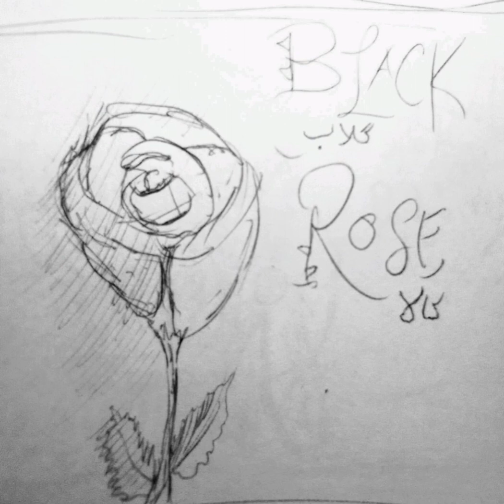Sufi Slave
I am a Sufi Slave ?